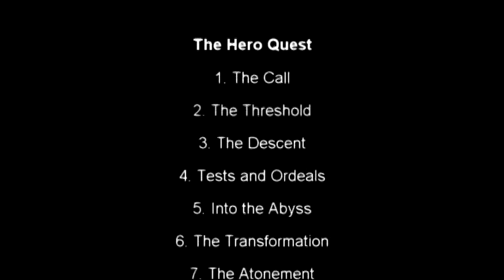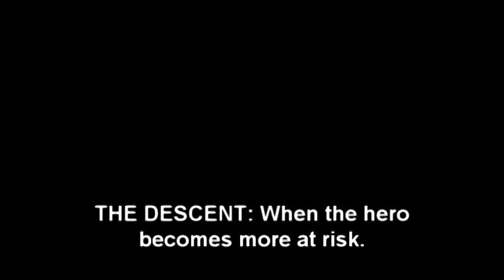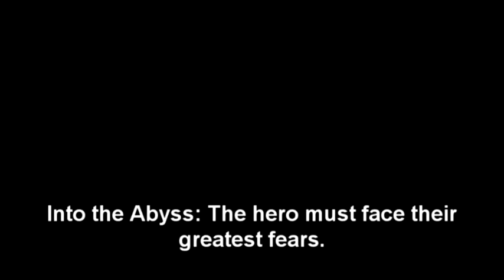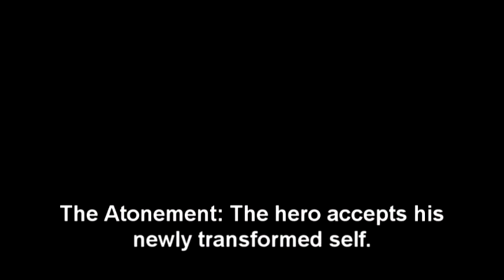Hero Quest - Spiderman